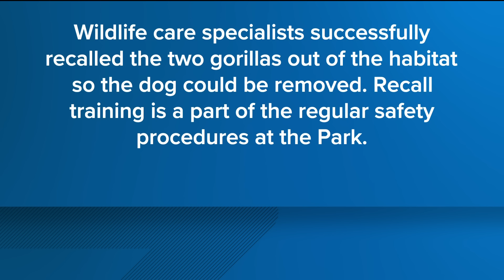Dog safe after entering a San Diego Zoo Safari Park gorilla enclosure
A dog was safely removed from inside of a gorilla enclosure at the San Diego Zoo Safari Park on Sunday. The scary moment was captured on camera by CBS 8 viewers visiting the park.

After entering the enclosure, the shepherd was quickly spotted by a gorilla inside the exhibit. Desteniey Pickett told CBS 8 her family noticed the dog running around distressed as the gorilla began to chase it around the enclosure.

Picket said no zookeeper was around when they noticed the dog and guests began to seek help. She said visitors began to gather around the enclosure and yell the gorilla's name, attempting to distract it from the scared dog.

San Diego Zoo Safari Park staff were able to safely remove the shepherd from the exhibit.

The San Diego Human Society told CBS 8 that at around 6:00 p.m., three SD Humane Society humane officers responded to the incident.

“As soon as zoo staff saw the dog, they moved the gorillas out. Our Humane Officers were able to move in and safely leash the shepherd and bring him back to our Escondido Campus for evaluation,” the SD Humane Society said.